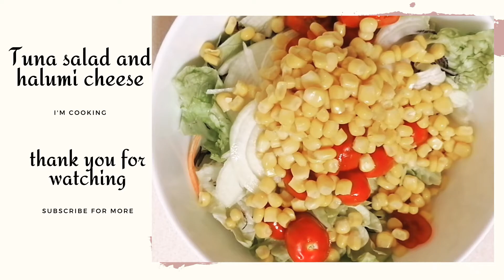Tuna salad and halumi cheese